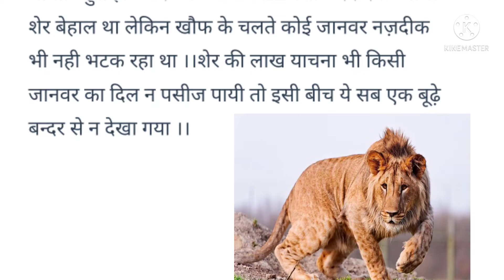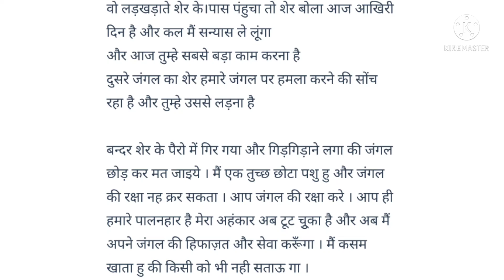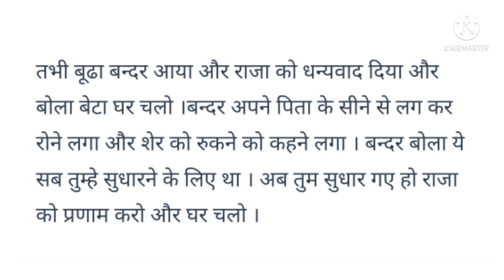जंगल में मंगल:– एक बार जंगल में सुदूर उत्तर में शिकार करते ........